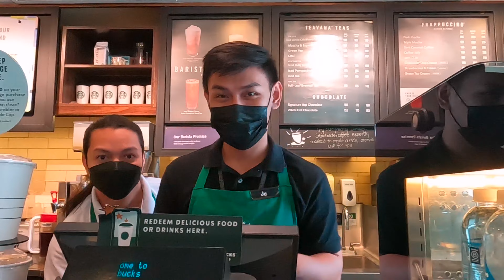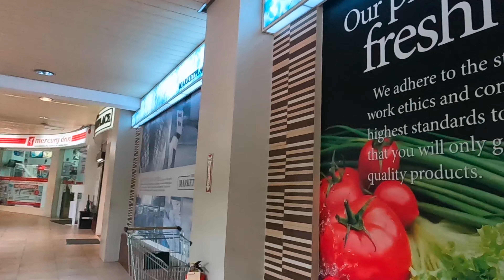Suki Ng STARBUCKS Coffee | Marian Revera